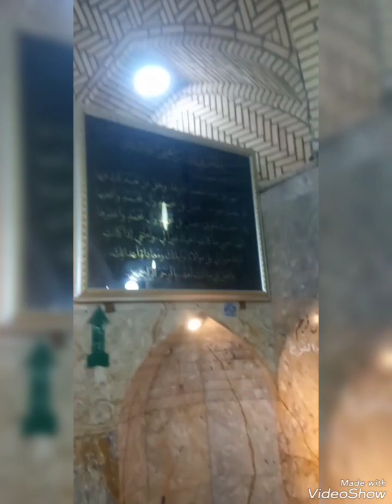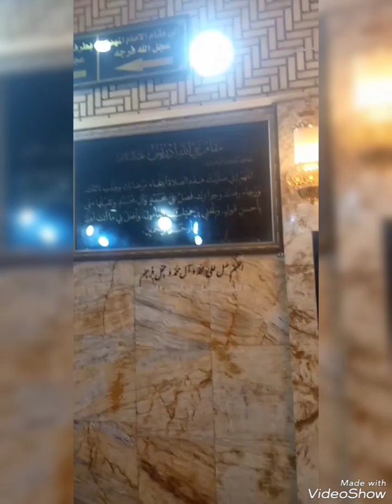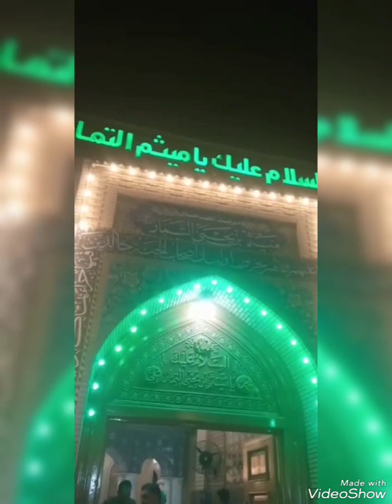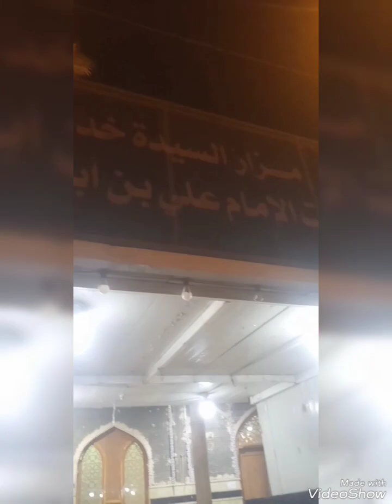Masjid e Sehla and Masjid e Kufa Iraq